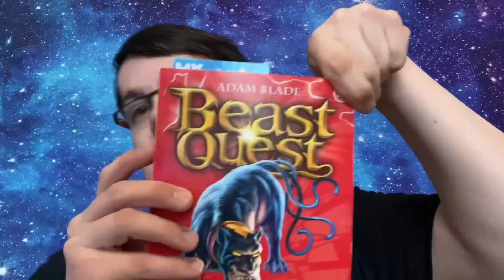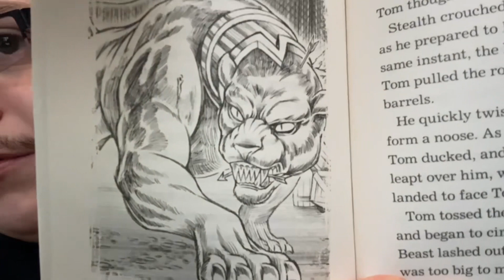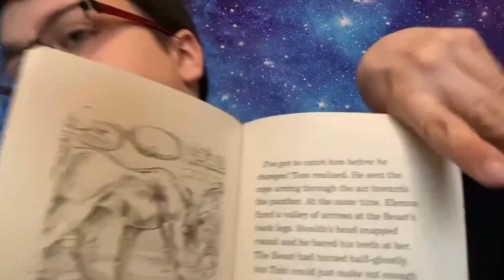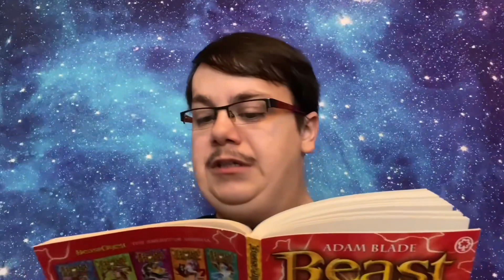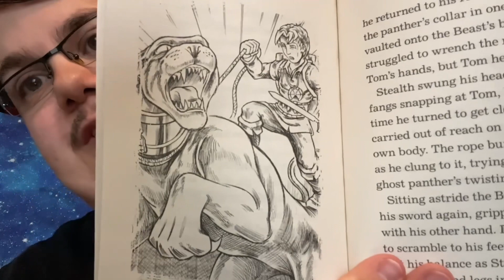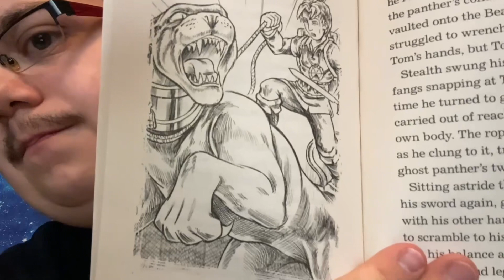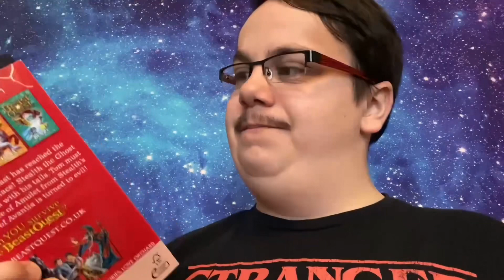Beast Quest Stealth The Ghost Panther (Chapter 8 Elenna To The Rescue)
Music: CHOSEN ONE | BEST EPIC MUSIC OF 2018 (Part 4)

Hope you all enjoyed this chapter of Beast Quest. I think I brought some short of energy into this one. It feels more acted than my usual ones. Hope you don’t mind much. And I hope you like to see more. That is insane that there is almost 100 of you watching. Hope you are excited for the last 2 chapters of this series. Catch you all on Thursday. Not the entire series but just series 4.